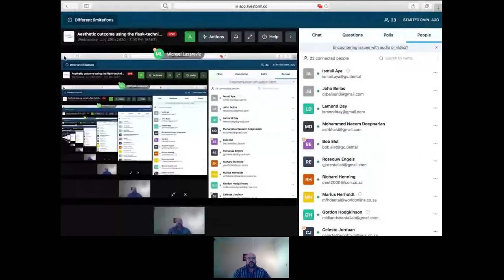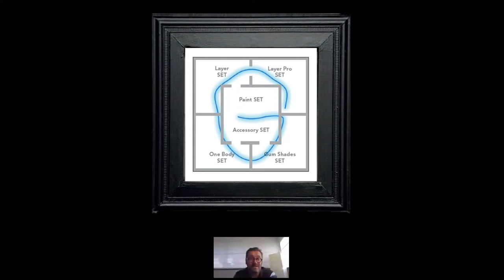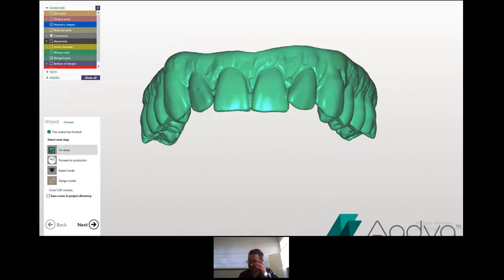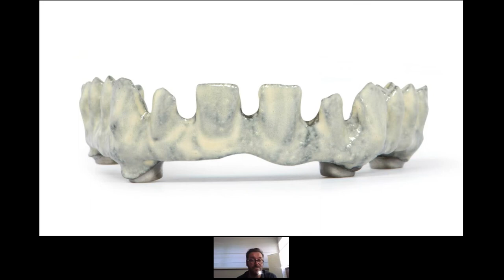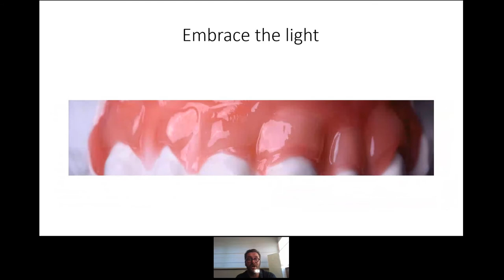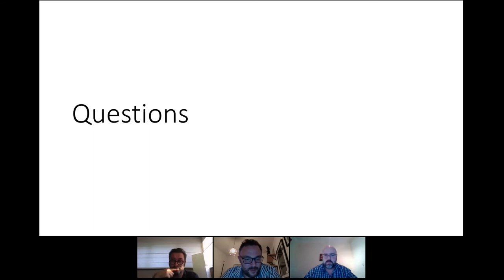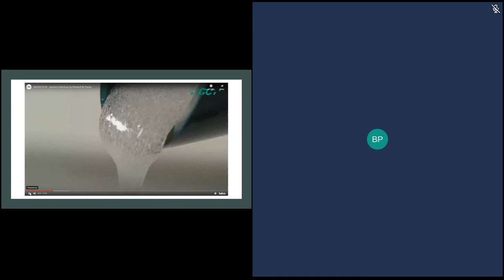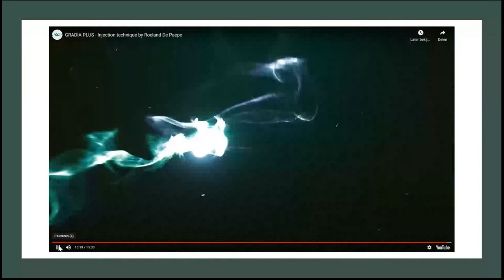Aesthetic outcome using the flask-technique with Gradia Plus - Mr Bob Elst